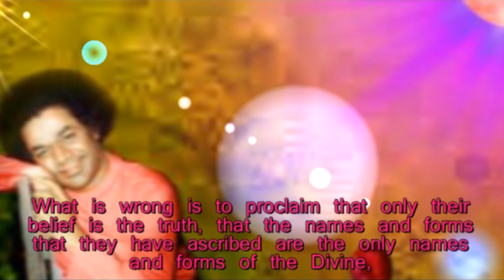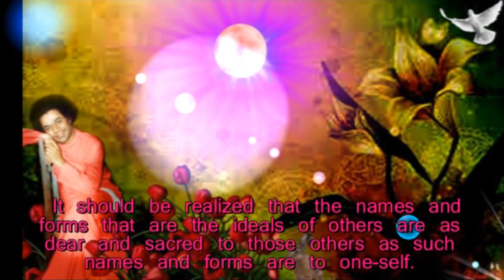Thought for the day as written in Prashanti Nilayam on 20-May-2015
Thought For The Day As Written In Prasanthi Nilayam 20 May 2015

People worship the Supreme Lord (Paramatma) as existing in some faraway place – say Ayodhya or Dwaraka and nowhere else, or as found in places where some image or picture exists and nowhere else. They worship that form itself as complete (Purna). Of course, it is not wrong to do so. What is wrong is to proclaim that only their belief is the truth, that the names and forms that they have ascribed are the only names and forms of the Divine, and that all other forms and names are worthless and inferior. It should be realized that the names and forms that are the ideals of others are as dear and sacred to those others as such names and forms are to one-self. Everyone should acquire the vision that all forms of the ideal are equally valid and true, without giving room to senseless hatred. Without internalizing this wisdom, it is impossible to realize the Divine. (Prema Vahini, Ch 36)
-BABA